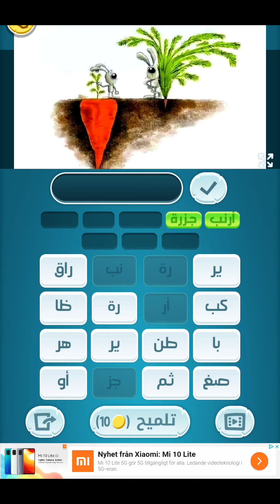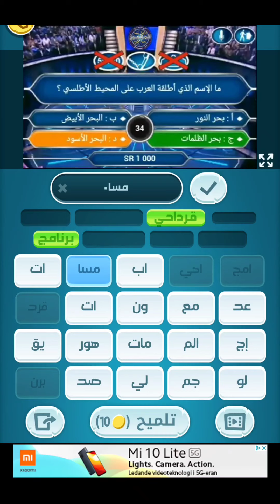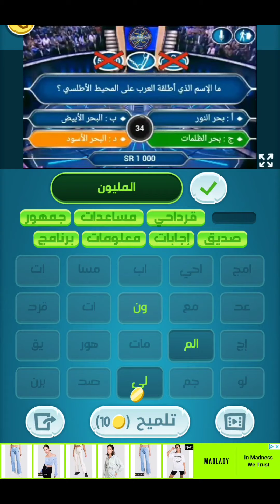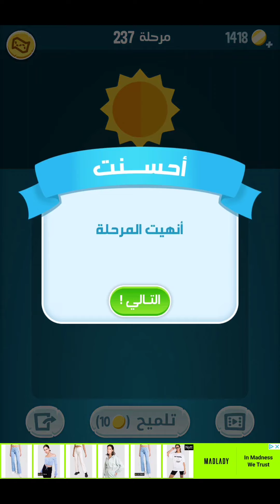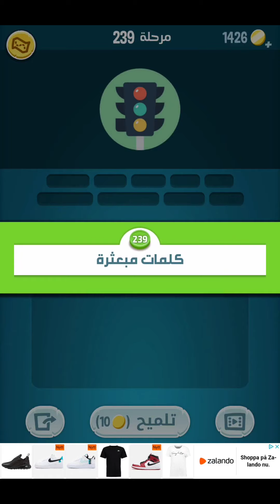حلول لعبة كلمات كراش 231 - 240 Kalimat Crash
حلول لعبة كلمات كراش من المرحلة 231 الى المرحلة 240 حلول كاملة

المرحلة 231
المرحلة 232
المرحلة 233
المرحلة 234
المرحلة 235
المرحلة 236
المرحلة 237
المرحلة 238
المرحلة 239
المرحلة 240